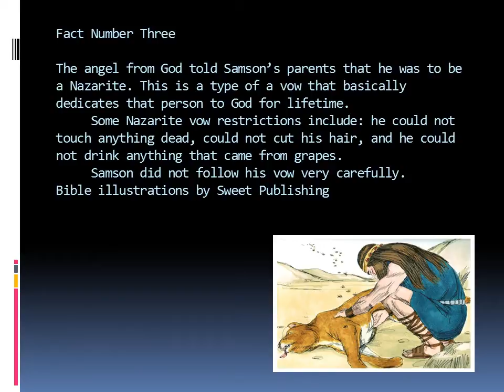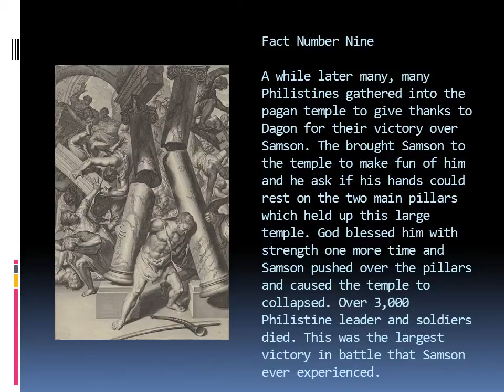10 Facts about the Mighty Samson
So who was this strong man named Samson and why is he important? what did he do? Why is he in the Bible?? watch and discover...